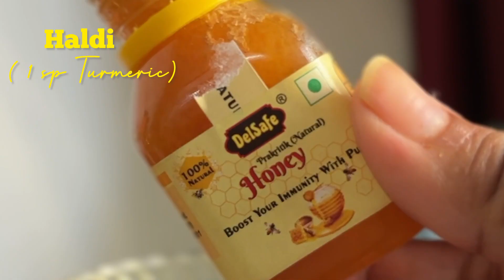We Went to a CONCERT! ? Getting Ready + Skincare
Hiii thanks for being here!🥰

Copyright: Everything you see on this video was created by me unless otherwise stated. please do not use any photo or content without first asking at

Byebye👯‍♀️